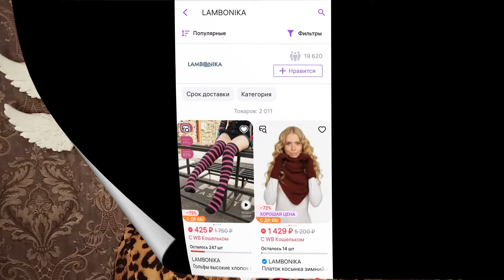Наконец-то, я купила себе 2 шапки и как я заквасила капусту, но при этом отрезала подушечку пальца(